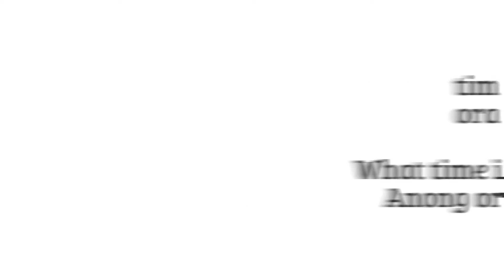Learn Tagalog: Time, Clock, Watch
A quick Learn Tagalog video!
Let's say time, wall clock, and watch sa Tagalog.

0:27 oras = time
0:38 Anong oras na? = What time is it now?
0:55 Orasan = Wall clock
1:08 Relo = Watch